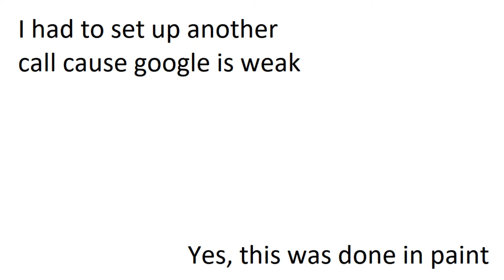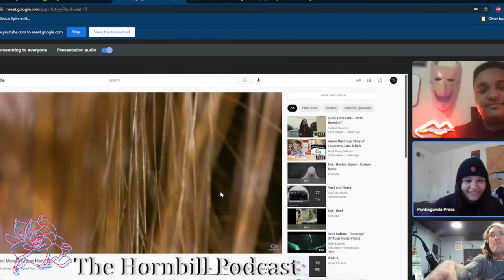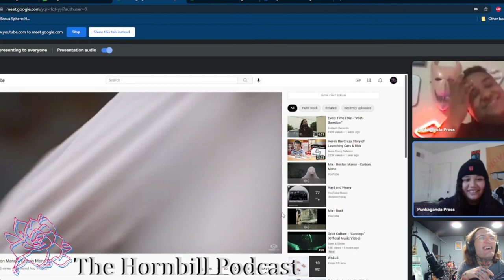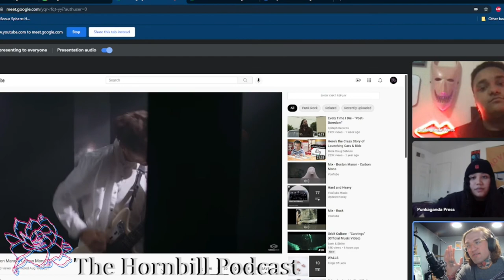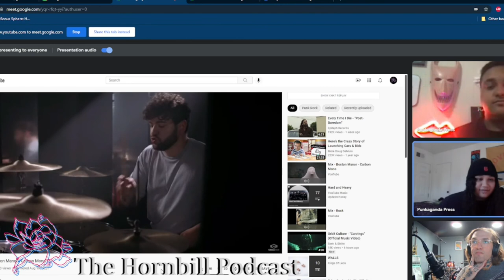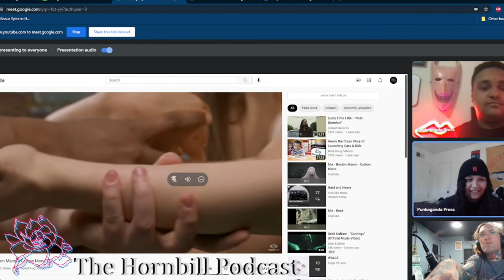The Hornbill Podcast Episode 10 w/ Punkaganda!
Welcome to the 10th episode of the Hornbill Podcast where I sit down with Lexi and Lou, the co-founders of Punkaganda! We talk about life, music, photography, and tons of other stuff! Hope you enjoy! Go follow and support Punkaganda!